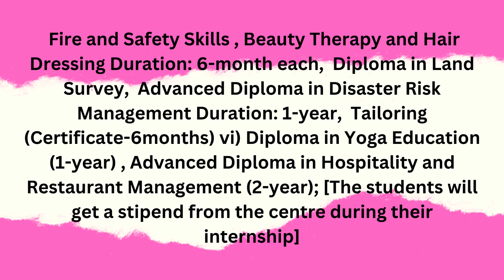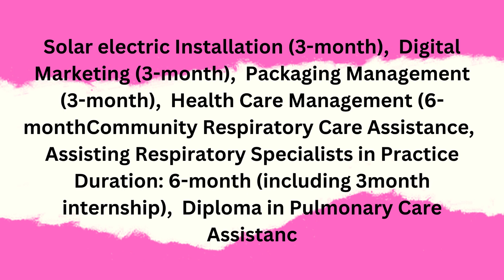Admission Notification for Short-term Training II School of Vocational Studies II NSOU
Admission Notification for Short-term Training II School of Vocational Studies II NSOU II West Bengal